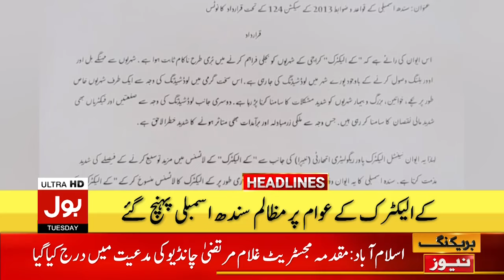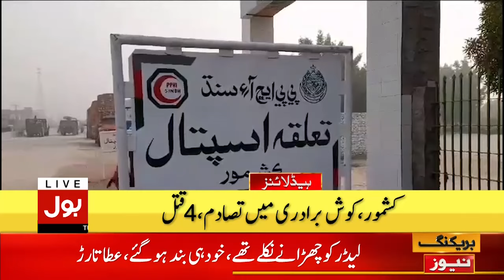PTI Leaders Arrested Form Out Side Parliament | Headlines At 9 PM | Speaker Take Big Action